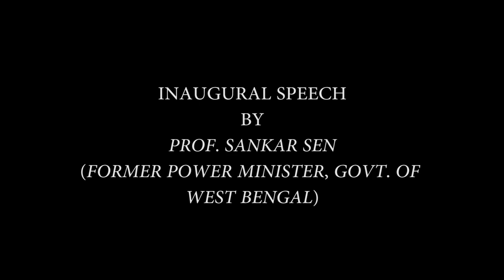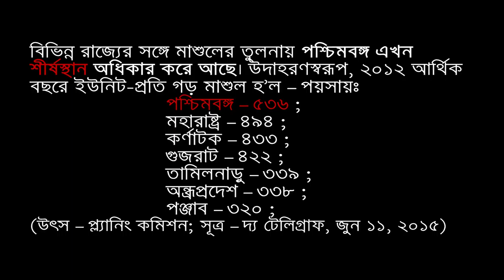Prof. Sankar Sen's Inaugural Speech at Citizen's Convention Against Power Tariff Hike